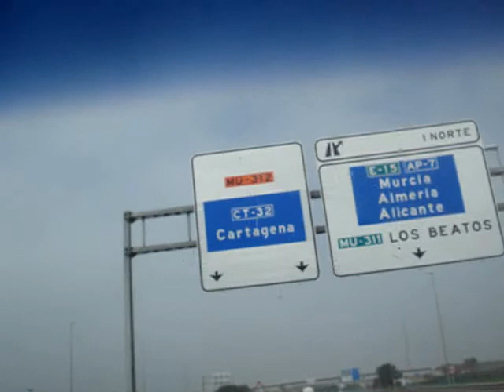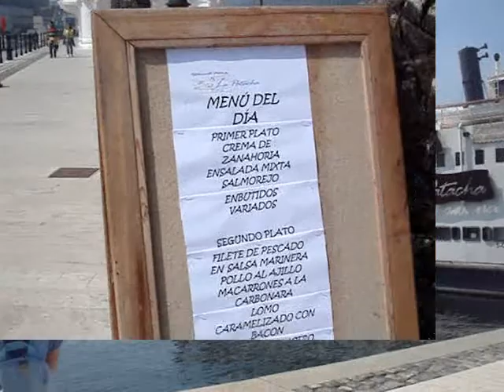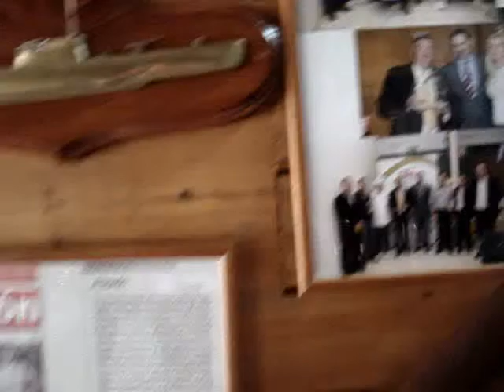Paseo por Cartagena (Murcia) 1ª parte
Hermoso día de Abril, de paseo por Cartagena